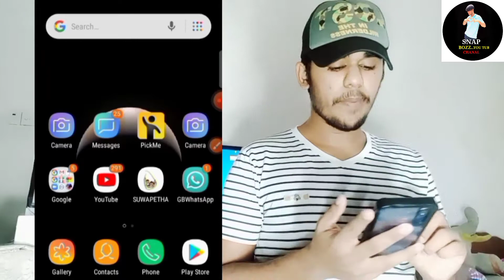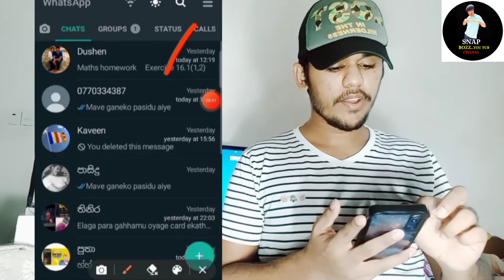How to update Gb whatsapp (සිංහල)